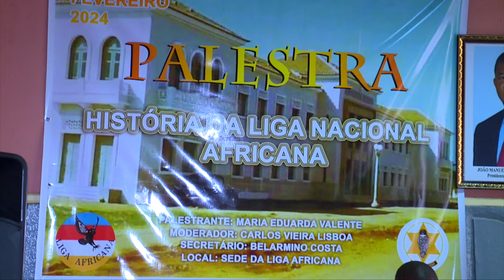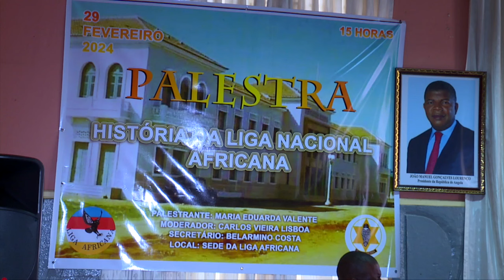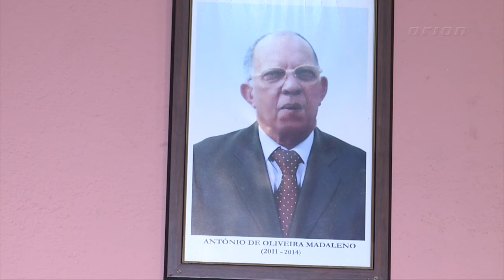Liga Nacional Africana/Palestra sobre aniversário (1 de Março 2024)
ORION: o seu parceiro de sempre.
Contactos: 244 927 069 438